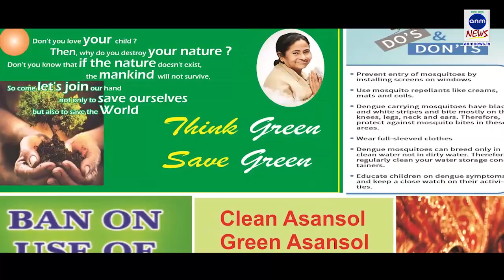ANM NEWS_120719_CURBS IN OLD CITY SRINAGAR ON MARTYRS DAY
Yawar Shafi, Srinagar: To prevent any untoward happening, authorities have imposed restrictions in parts of Srinagar on the Martyrs Day.

Restrictions were imposed as precautionary measures to prevent any law and order problem after Separatist have called for a complete shutdown to commemorate July 13 as Martyrs Day.

Earlier the Jammu and Kashmir Governor Satya Pal Malik, in his message on the occasion of Martyrs’ Day, has called for collective efforts from all sections of the Society to secure rapid growth and development of the State on all fronts.

The Martyr’s Day is commemorated every year on July 13 to pay homage to the people killed in firing by forces of Dogra ruler Maharaja Hari Singh on the day in 1931.